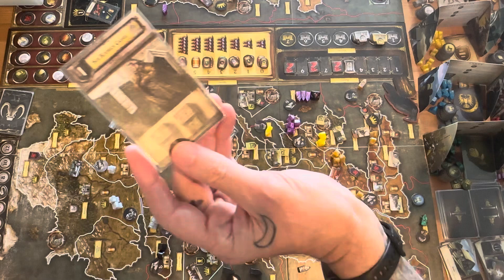Game of Thrones Boardgame S7E5 - Season 7 Episode 5 - A Clash of Kings w/Mother of Dragons - Round 5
gameofthrones Boardgame This is the pontos fathom hobbies video for Game of Thrones Boardgame S7E5 - Season 7 Episode 5 - A Clash of Kings w/Mother of Dragons - Round 5. We are playing the main box game with Mother of Dragons expansion and eight houses.